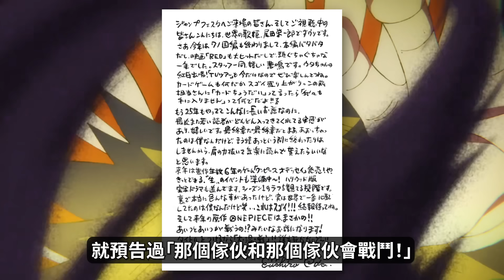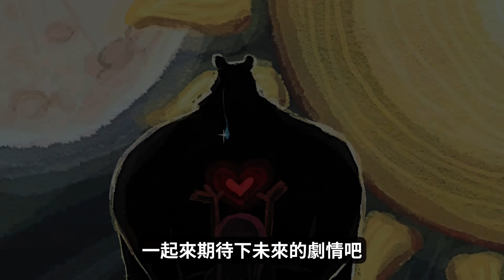整百整大活？海賊王即將到來的1100話，會有什麼大劇情？路飛再開五檔，大熊絕境支援，回顧過去整百好活！海賊王